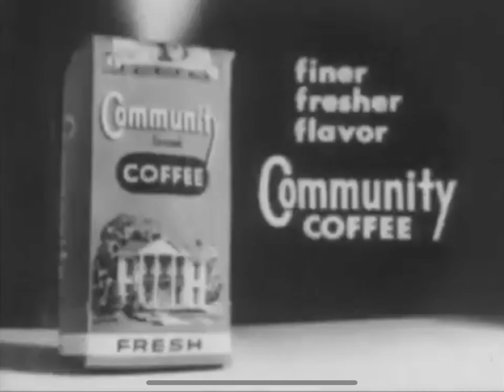Community Coffee 2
Grenade

SCRIPT:
WILKINS: Let’s take a Community Coffee break.
WONTKINS: Nah.
WILKINS: Then hold this while I have a cup.
* *GRENADE EXPLODES* *
WILKINS: Some people just go to pieces without Community Coffee.